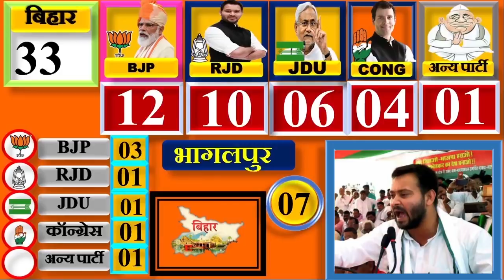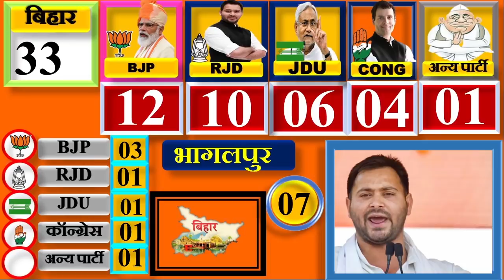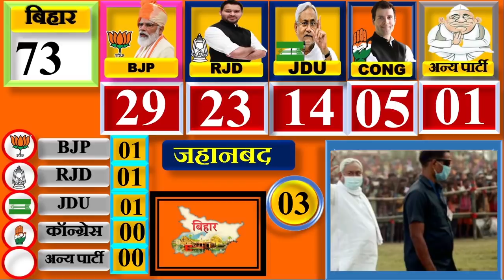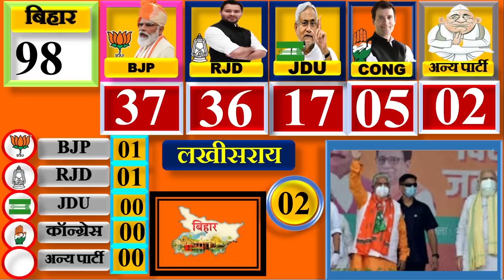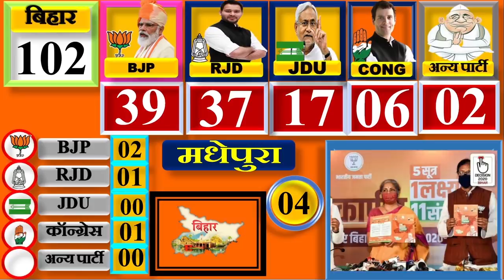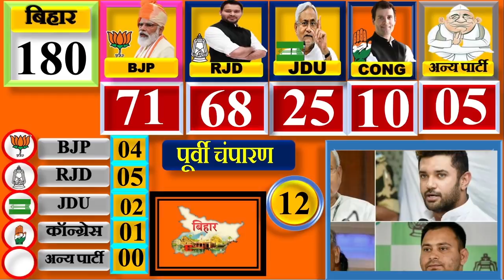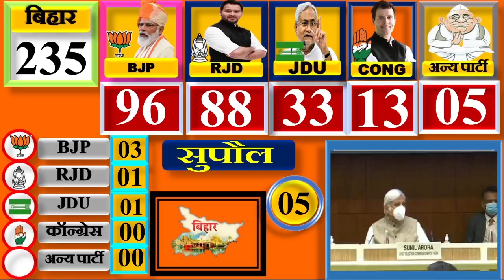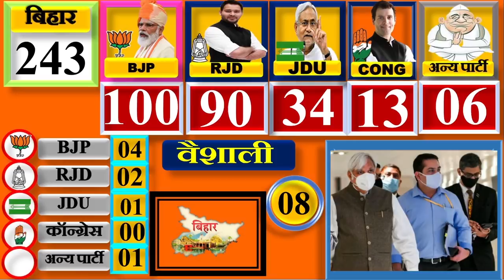Bihar vidhansabha Chunav 2025 opinion poll । Bihar election 2025 opinion poll exit poll । Lalu yadav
बिहार चुनाव 243 सीटों पर सट्टा बाजार का ओपिनियन पोल || Bihar Assembly Election Opinion Poll | Bihar Vidhansabha chunav opinion poll

बिहार विधानसभा चुनाव 2020 ओपिनियन पोल आज चुनाव होते हैं तो कितने कितनी सीटें मिलेंगी बिहार में होने वाले चुनाव को लेकर ताजा सर्वे होंगे क्या कहता है सबसे ताजा एग्जिट पोल राजनीतिक विश्लेषण ओपिनियन पोल

Bihar assembly election opinion poll.

new yojana kishan 2020
election news
vidhan sabha
west bangale
bihar election 2020,
bihar vidhan sabha chunav 2020
bihar chunav 2020,
bihar vidhansabha election 2020 date,
bihar assembly election 2020,
bihar assembly elections 2020,
bihar vidhansabha 2020,
bihar vidhansabha chunav kab hai,
bihar,
bihar chunav 2020 kab hoga,
bihar news,
bihar chunav 2020 date,
bihar vidhan sabha,
bihar vidhan sabha 2020 kab hoga,
bihar election 2020 date,
bihar election news 2020,
vidhansabha 2020,
bihar vidhan sabha election 2020 date,
bihar vidhansabha election,
bihar elections
bihar evm
bihar chunav 2020,
bihar news,
bihar election news,
bihar chunav,
chunav bihar,
hindi news,
bihar chunav news 2020
news in hindi,
abp bihar news
bihar election 2020,
vidhan sabha chunav bihar 2020,
abp news bihar election,
top news,
bihar politics hindi news,
best news,delhi news,
aajtak news,
latest news,
today's news,a
bp news,
bihar elections,
latest hindi news,bihar elections 2020,
chunavi sangram bihar,
news18 bihar